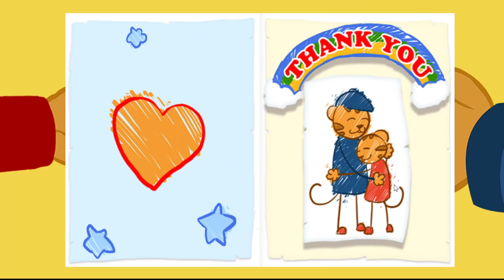Daniel Tiger's Neighborhood Games Episodes 196 "Spin and Sing"